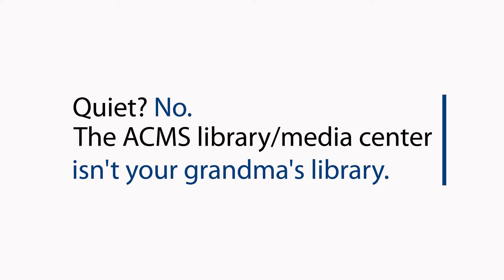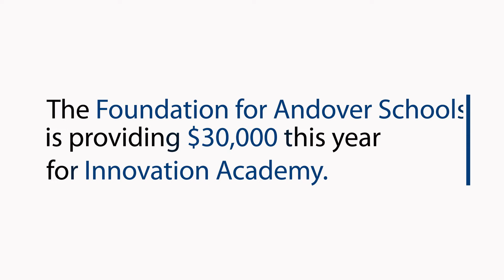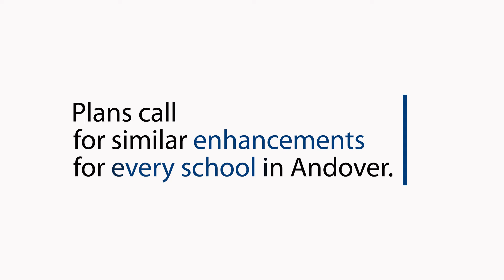Andover schools look to create media centers of the future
Andover Public Schools are embarking on a journey to create the future of libraries/media centers. Starting with a generous grant from the Foundation for Andover Schools, the media center at Andover Central Middle School will add more welcoming seating, new technology and other enhancements. Plans call for every media center throughout the district to receive a similar transformation.